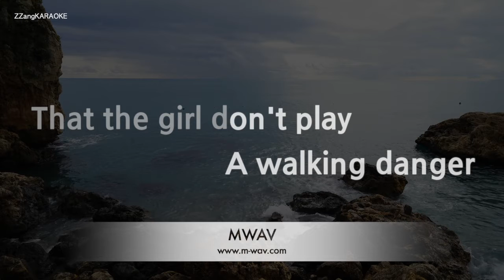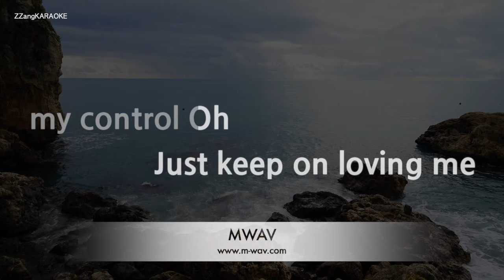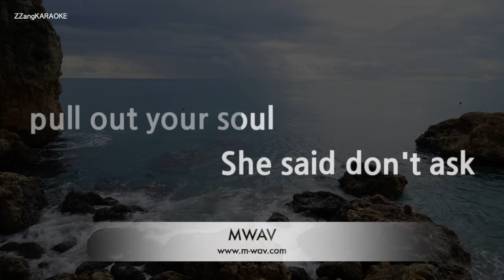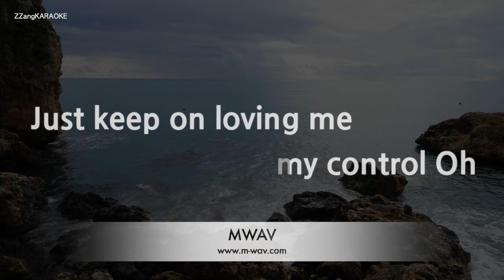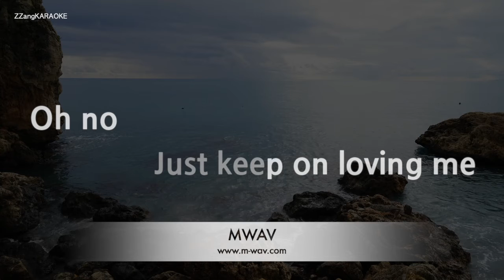Ne-Yo-Cause I Said So (Karaoke Version)